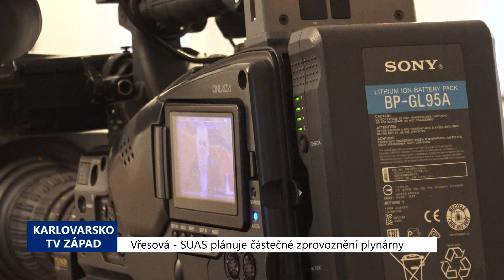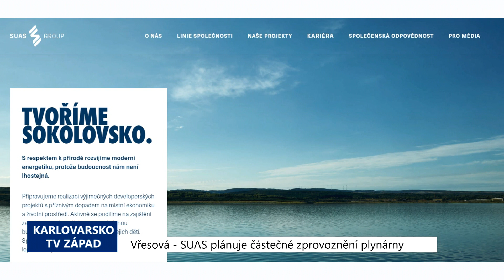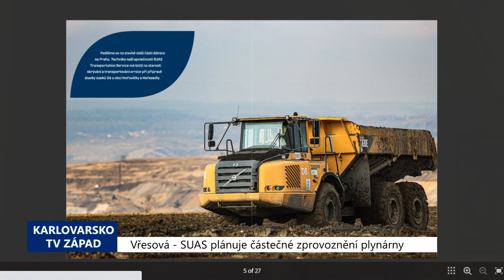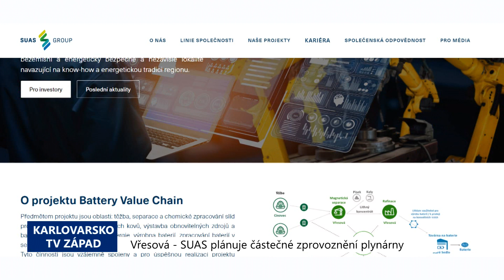Vřesová: SUAS plánuje částečné zprovoznění plynárny (TV Západ)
Tisková konference v sídle největšího zaměstnavatele v regionu, Sokolovské uhelné, se na v polovině ledna zaměřila na téma rozvoje společnosti, především s plánovaným částečným spuštěním plynárny ve Vřesové.

"V tuto chvíli půjde pouze jenom palivo, bude spalovat jen na teplárenského kotli K5. V zásadě ale cílem je získat analytiku těch plynů a jejich výstupů při zase uvádění do provozu jen té částečné kapacity a úpravy vlastně řídících systémů, abychom si byli schopni vyzkoušet, jaké syntetické plyny v jakém složení jsou k dispozici a co lze v zásadě komunikovat dál při vývoji a zpracování nových technologií nebo komunikaci s odběrateli a partnery v této oblasti," uvedl předseda dozorčí rady Sokolovské uhelné Pavel Tomek.

Jedná se tak o mimo jiné o naplňování memoranda mezi společností SUAS, Karlovarského kraje, Vysoké školy chemicko-technologickou a společností Synthomer, která provozuje sokolovskou chemičku. Plynárna se třemi generátory bude pracovat v uzavřeném cyklu.

"Nebudeme využívat kyslík, nebudeme využívat vzduch. V zásadě budeme cílit k tomu, aby ty plyny šly v uzavřeném cyklu bez kontaktu s okolím přímo do spalovacího procesu. Budou nasazovány vlastně ty sondy, které potřebujeme pro ty výzkumné a vývojové účely," vysvětlil Tomek.

Znovuobnovené technologie vygeneruje mimo jiné pracovní příležitosti pro desítky lidí.

"Zpravidla se v zásadě jedná o lidi, kteří pracovali na tlakové plynárně v letech předchozích. Byli s nimi ukončeny pracovní poměry v srpnu roku 2020, kdy se končil provoz tlakové plynárny z těch ekonomických důvodů, které tady zazněly. Dále se nám daří na toto téma vracet zpátky do regionu i velmi šikovné, vlastně lidi středního věku, kteří už odcházeli s absencí perspektivy v této oblasti. Tak se nám daří vracet ji zpátky do regionu," přiblížil předseda.

SUAS Group i původní společnost Sokolovská uhelná zhruba půl na půl zaměstnává okolo 2600 lidí a poptává řadu pozic.

"Máme obrovský problém v tuto chvíli a to si myslím, že je to číslo, to, co já mám vlastně od paní personální ředitelky, je poměrně při zemi. Týká se to padesáti pracovních pozic minimálně, které se hledají v zásadě v regionu. Bude poměrně obtížné naplňovat ty stavy těch chybějících profesí. Týká se to zejména profesí technického charakteru. Já už jsem to dneska zmínil i při diskuzi se zástupci měst a obcí, že zásadní problém je ztráta zájmu o technické obory. To, co nám chybí, je oblast strojírenství, zámečníci, údržba, strojní výroba. Chybí nám v zásadě elektrikáři. Pominuli to, že ta budoucnost v té energetice se bude směřovat do energetického managementu, energetických auditorů a narážíme na to, že ani takové obory ještě vůbec ani nevznikaly. Takže to jsou věci, se kterými potýkáme. Ty problémy jsou samozřejmě dokonce už i v oblasti stavebnictví, kde máme problémy obsazovat řemesla," přiznal Pavel Tomek.

Pro rozvojové projekty firma hodlá využívat kmenové zaměstnance z regionu. Těžba uhlí se po letech útlumu opět zvýšila s ohledem na velkou poptávku kvůli cenám energií. Velké naděje do budoucna firma vkládá mimo jiné do nových technologií, například bateriových úložišť.